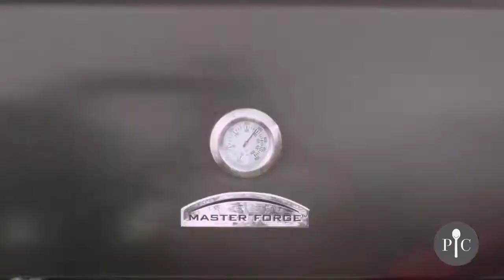Grilled Loaded Nachos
Pampered Chef Recipe